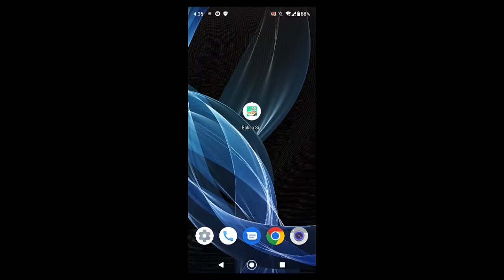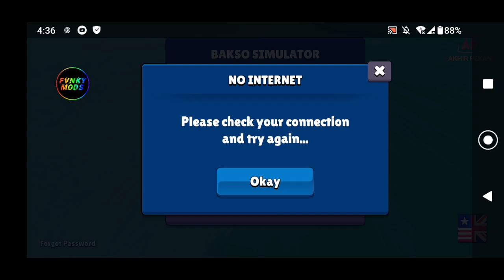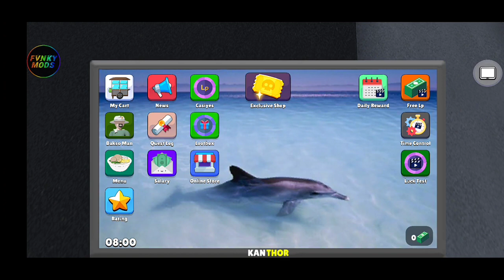Bakso Simulator Mod Apk 😱 | Bakso Simulator Unlimited Money Mod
Bakso Simulator Unlimited Money Mod 🤑 | Unlimited Money Mod || Bakso Simulator Mod Apk

• ABOUT:
🙅Hey Guys! Welcome back to another video🎮. Today I am going to play " Bakso Simulator".

🔔 My Channel : GAMERZ GALAXY

ALLAH HAFIZ🤚